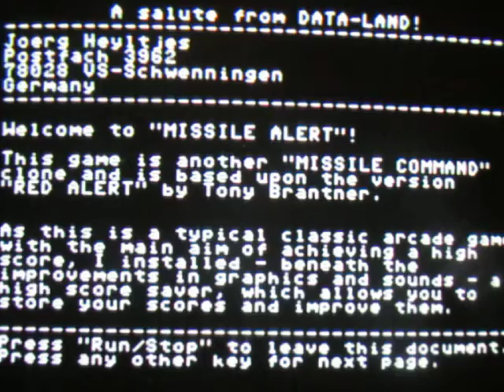Missile Alert Commodore 64 review